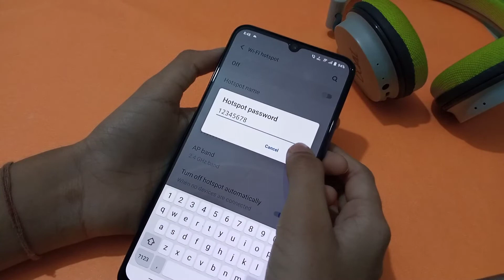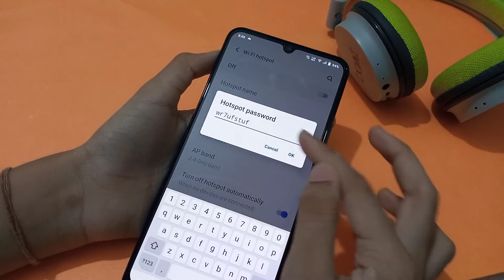vivo S1 hotspot password setting | how to change hotspot password | hotspot password change kare